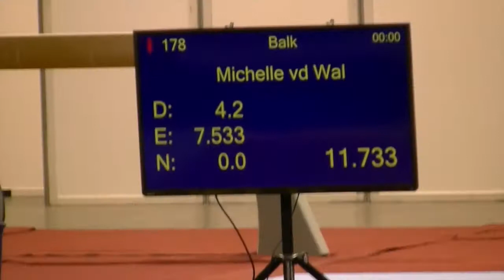Districtteam Noord Michelle van der Wal 25 juni 2016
Deze video gaat over Districtteam Noord Michelle van der Wal 25 juni 2016